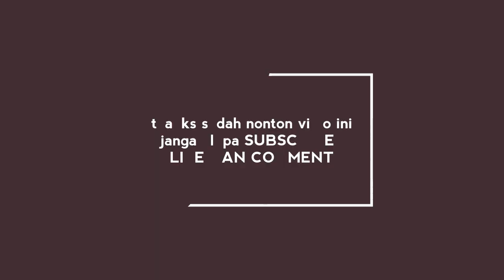WTPN (WAHYU TURONGGO PONCO NDRIYO ) Karanggedong Live Di Glapansari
Terima kasih dah nonton vidio ini
Mohon maaf jika ada kesalahan dalam proses pengetikan atau editing

Jangan lupa nonton vidio sebelum nya gess